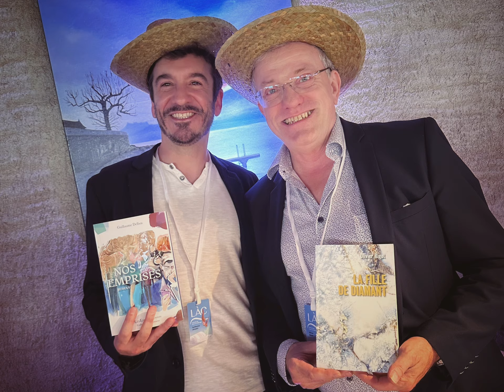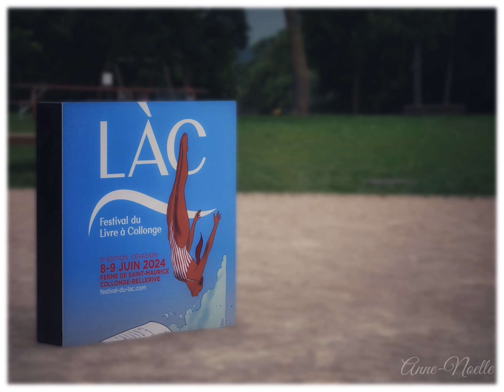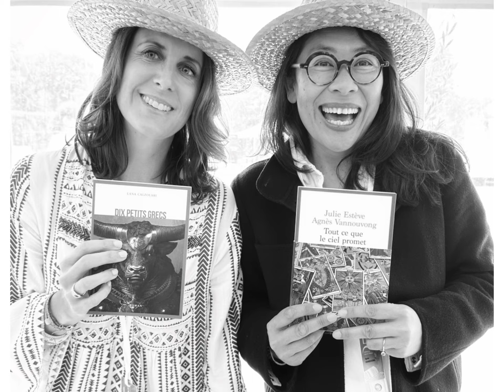Festival du LÀC 2024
𝓕𝓮𝓼𝓽𝓲𝓿𝓪𝓵 𝓭𝓾 𝓛𝓐́𝓒 2024